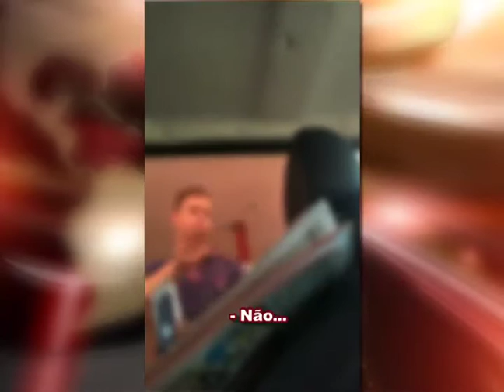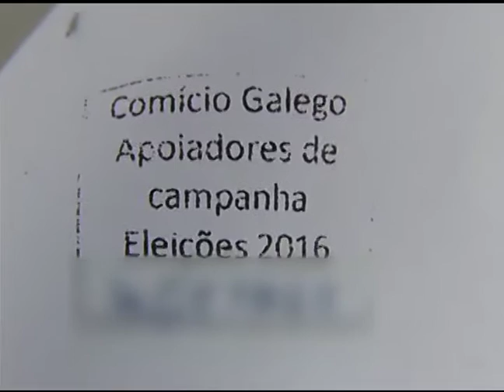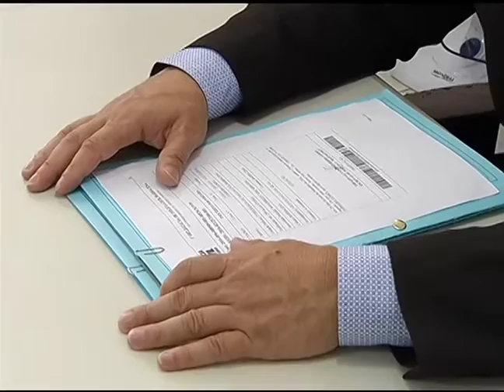Denúncia Eleições 2016: Compra de votos em Santa Barbara do Tugúrio